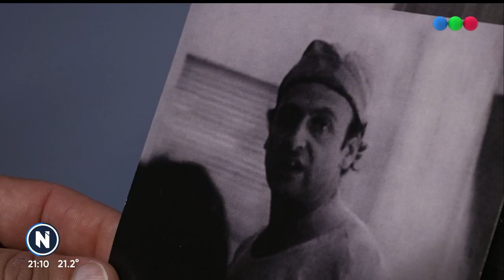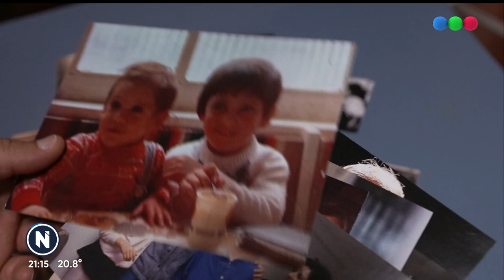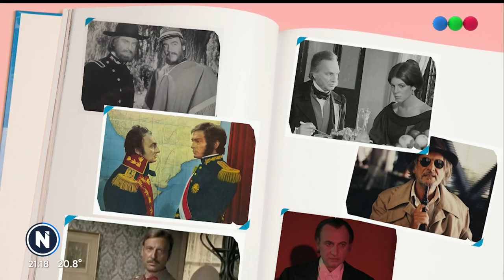HE VIVIDO: Héctor ALTERIO - Telefe Noticias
Desde su más tierna infancia hasta sus actuales 93 años, Héctor Alterio dedicó su tiempo a la actuación. De visita en Buenos Aires, recibió a Érica Fontana para una nueva entrevista del ciclo "He Vivido".

Desde hace años, vive junto a su familia en España. Esta vez, volvió a Buenos Aires para reencontrarse con su público en la obra "A Buenos Aires". Allí, el actor protagonizará 12 funciones en el Teatro Astros para recitar tangos y poemas.

En una cálida charla, Alterio contó sobre sus comienzos artísticos ante su mamá, algunos hitos de su carrera, su familia, que le hace de custodia y confirma, como en aquella famosa escena de "Caballos salvajes", que vale la pena estar vivo.